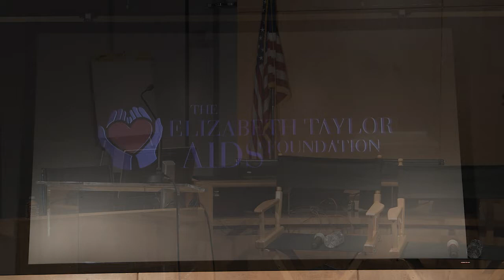Our Role In The Fight: The Entertainment Industry & HIV/AIDS | Industry Panel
In honor of World AIDS Day, The Elizabeth Taylor AIDS Foundation and the SAG-AFTRA National LGBT Committee joined forces for an important panel discussion on the current state of the AIDS epidemic in the United States.  Featuring special addresses from Elizabeth Taylor’s granddaughter, Naomi Wilding, SAG-AFTRA President Gabrielle Carteris, and SAG-AFTRA National LGBT Committee Co-Chair Jason Stewart.

The Elizabeth Taylor AIDS Foundation’s Managing Director Joel Goldman moderated the panel discussion with Tarell Alvin McCraney, playwright and author of In Moonlight Black Boys Look Blue and story writer for Moonlight; Chandi Moore, HIV and trans activist, mentor on I Am Cait; actors David Arquette and Jaime Pressly; Neal Baer MD, television writer and producer; and HIV/AIDS expert Dr. Michael Gottlieb.